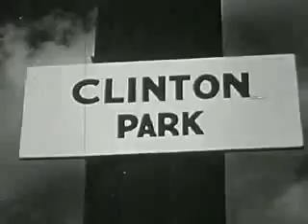The Bully - The Problems Of Agressive Adolescents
1950s PSA from US TV